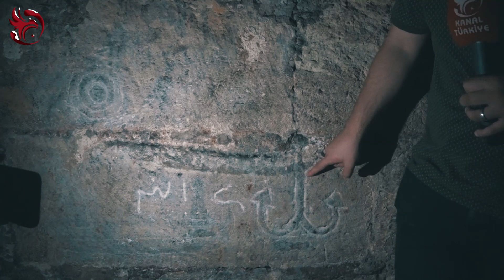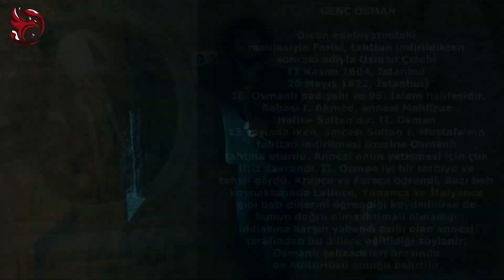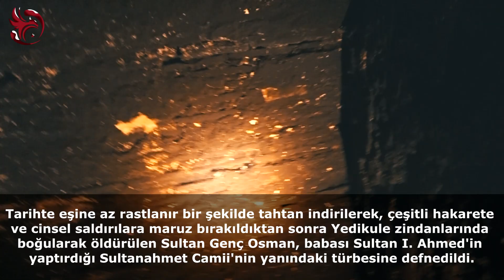GENÇ OSMAN'IN İDAM EDİLDİĞİ KULEDEYİZ! SİZLER İÇİN GÖRÜNTÜLEDİK!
sokak röportajları

keşfet

ekrem imamoğlu

son dakika

millet ittifakı

seçim 2023

dolar

seçim

seçim anketi

chp

ak parti

trend

sokak röportajı

olaylı röportaj

mert armagan

mhp

iyi parti

meral akşener

süleyman soylu

devlet bahçeli

son dakika

haber

Genç Osman

Yedikule Hisarı

İdam

Osmanlı